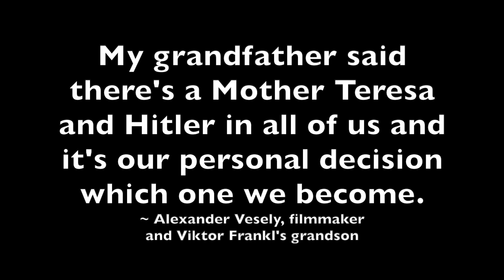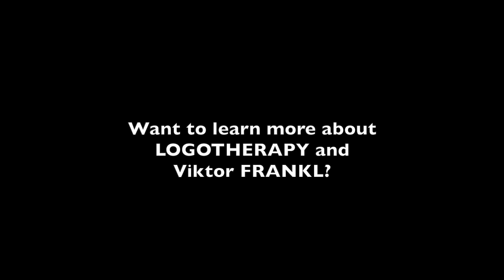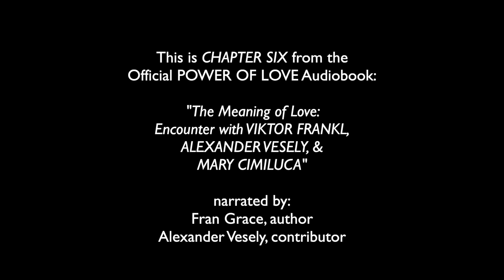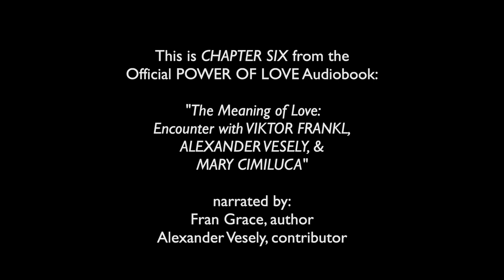THE POWER OF LOVE Official Audiobook, Ch. 6: Viktor Frankl, Alexander Vesely-Frankl, Mary Cimiluca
In this "Chapter 6: The Meaning of Love: Encounter with Viktor Frankl, Alexander Vesely, and Mary Cimiluca," from the Official Audiobook of THE POWER OF LOVE: A TRANSFORMED HEART CHANGES THE WORLD, the author, Dr. Fran Grace, shares her encounter with these three inspiring individuals, as well as the extended interview with Alex and Mary about their personal experience with Viktor Frankl and his teachings.

About the Contributors to Chapter 6:

Viktor Frankl, MD, PhD, is the founder of Logotherapy and author of over 30 books, including the classic bestseller, MAN'S SEARCH FOR MEANING, about his endurance through the suffering of Nazi concentration camps during the Holocaust.

Alexander Vesely-Frankl, MA and Dr. h.c., is the grandson of Viktor Frankl and co-founder of the Viktor Frankl Institute of America, where he teaches online courses in Logotherapy.  Alex is also the award-winning filmmaker of the feature documentary, VIKTOR & I, which can be viewed

Mary Cimiluca (d. 2018), served as the Frankl Family Representative and worked closely with Alexander Vesely in her role as the CEO of Noetic Films, Inc.

We are grateful to the Viktor Frankl Estate, in Vienna, Austria, for permission to include vital quotes from the works of Viktor Frankl in this chapter.

About the Audiobook of THE POWER OF LOVE:
On Audible, Spotify, Apple, GooglePlay, Nook, Kobo, and other platforms.

Production Manager:  Megan Eslamboly
Mastering by:  TravSonic
Special music composed and played by:  Sophia Ohanian

More about THE POWER OF LOVE book:

This award-winning book is unusual in its interweaving of advanced teachings on love with the author’s honest sharing of her struggles to embody them. All profits are donated to the charitable organizations of those who contributed. When you purchase directly from Inner Pathway, 100% goes toward this charitable endeavor.

Events: Fran Grace offers regular online and in-person events related to THE POWER OF LOVE book

Selected Endorsements for THE POWER OF LOVE book:

“This is the most precious offering we can make to life, to live this story, just as Fran has lived hers.” —Llewellyn Vaughan-Lee, Sufi teacher, The Golden Sufi Center, from the "Foreword"

“What matters is here!" —Fr. Richard Rohr, O.F.M., Founding Director, Center for Action and Contemplation

“More than eighty years after Paul Brunton’s famed book SEARCH IN SECRET INDIA, we are blessed to have before us just such a book for our times, Fran Grace’s splendid and moving THE POWER OF LOVE. This is a book for a wide audience, of seekers, travelers, and scholars.” —Francis X. Clooney, SJ, Parkman Professor of Divinity, Harvard University

“This book is a masterpiece... I couldn’t put this book down. In Fran’s journey, I see my own quest.” —Nisha Manek, M.D., Fellow of the American College of Physicians

“This book really pulls one in. It’s a fascinating look at the all-important subject of ‘Love'." —Margaret Johnson, Ph.D., senior Diplomate Jungian analyst; Board of Directors, C. G. Jung Study Center of Southern California

“This spiritual autobiography assures spiritual seekers that there is a hidden Presence that accompanies and supports all of us, even in times of ‘aridity.’ Love, truly, is the underlying path for all of us.” —Wilkie Au, Ph.D., Emeritus Professor of Theological Studies, Loyola Marymount University, on Editorial Board of "Presence: An International Journal of Spiritual Direction"

“Fran’s honest, vulnerable sharing of her own experiences on this sacred journey along with her intimate and varied dialogues with others who’ve gained wisdom and heartfelt experience provide us with guidance, encouragement, inspiration and companionship on love’s pilgrimage.” —Lorne Ladner, Ph.D., Clinical Psychologist, author of "The Lost Art of Compassion."

“In this deeply honest and moving book, Fran Grace provides a kaleidoscope of images, experiences, and signs – all invitations into the greatest power in the universe.” —Hilary Hart, author of "The Unknown She: Eight Faces of an Emerging Consciousness" and "Body of Wisdom: Women’s Spiritual Power and How It Serves."

“This book gives us an opportunity to think about who we are, where we come from, our identity, and how we have a connection to all of our relatives, our ancestry and the teachings on love and peace that the elders passed onto us…. This book, through its teachings, gives us the gift of experience, and by experience is how we learn." —Mona Polacca, Havasupai-Hopi-Tewa charter member of the Int'l Council of the 13 Indigenous Grandmothers.